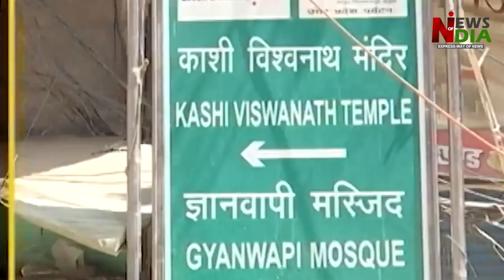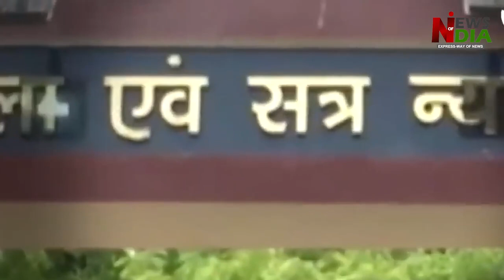Allahabad High Court approves ASI report, all petitions of Muslim parties rejected